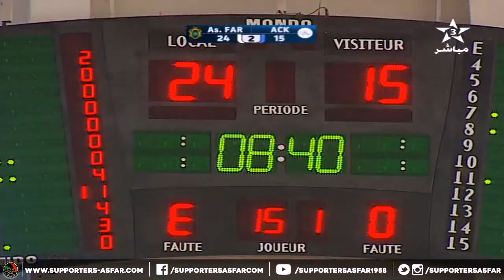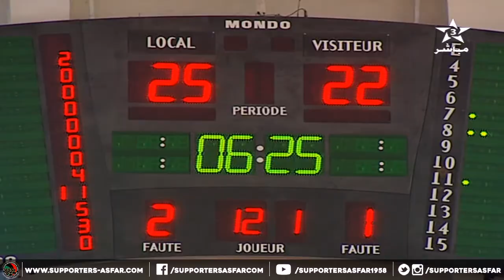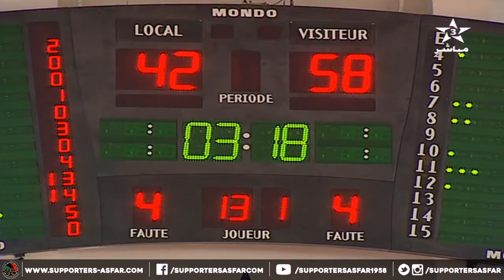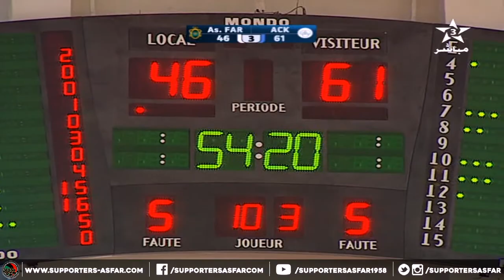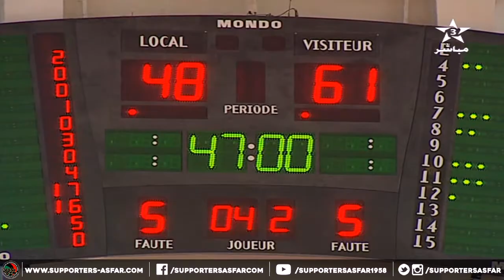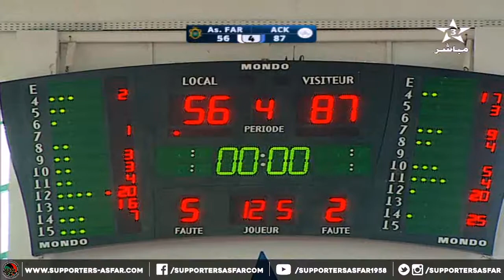ASFAR 56-87 ACK (basket-ball dames) - Match complet | 28/01/2017